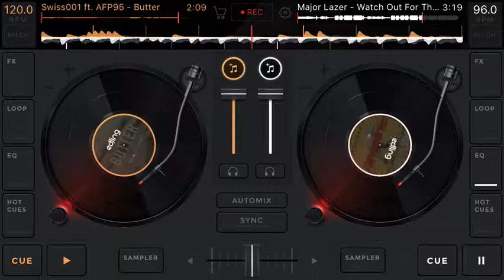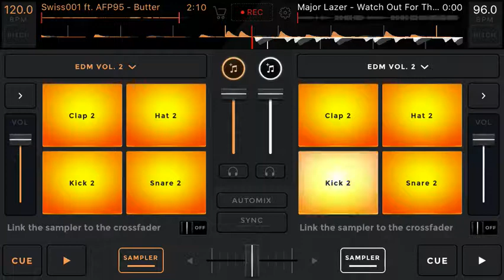Major Lazor | Watch out for this SYNX MUSIC REMIX